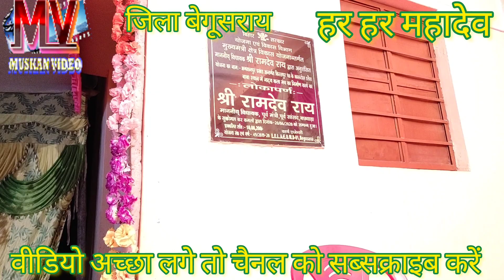महा विशाल कथा स्थल संजात कॉलेज भागवत का आनंद लें चैनल सब्सक्राइब करें